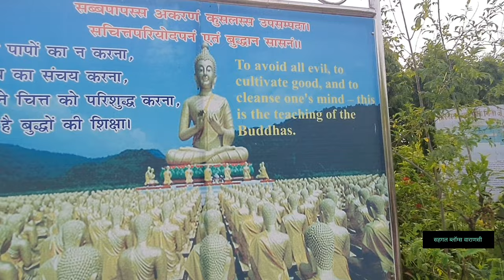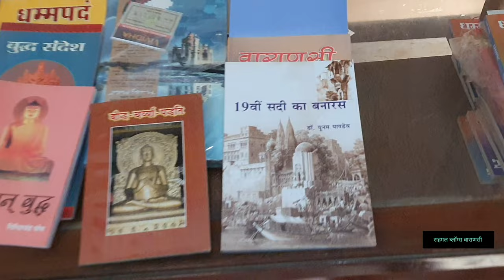Sarnath Temple Varanasi || Buddha Temple Varanasi || By Saigal Vlogs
INDIA History Of Sarnath

Over 2500 years ago, the first sermon of Buddha's
'Dhamma' resonated in Sarnath. Till this date, Buddhist
monks from all over the world gather at these bygone
structures to meditate and connect to the Enlightened

Sarnath is a place located 10 kilometres north-east of
Varanasi near the confluence of the Ganges and the
Varuna rivers in Uttar Pradesh, India. The deer park
in Sarnath is where Gautama Buddha first taught the
Dharma, and where the Buddhist Sangha came into
existence through the enlightenment of Kondanna.
Sarnath is a small village in Uttar Pradesh, India, about 13
km north-east of Varanasi. It's famous as the site of the
deer park where Gautama Buddha first taught the Dharma
and also where the original Sangha was formed.
The town is easily reached by taxi or auto rickshaw from
Varanasi. If you're non-Indian and arriving in Varanasi by
train, a taxi driver will probably descend on you before you
leave your train platform.
Things to see at Sarnath :
Chaukhandi Stupa
Dhamekh Stupa
Dharmarajika Stupa
Archaeological Museum
Mulagandhakuti Vihara Buddhist temple
Bodhi Tree
Buddha Statue
Sri Digamber Jain Temple
Deer park
bundelkhand expressway

Aap sabhi ka bahut bahut DHANYWAAD Video ko pura dekhne ke liye

Didclaimer -